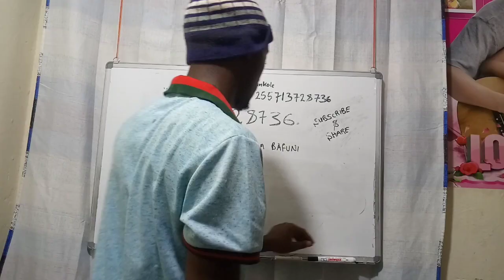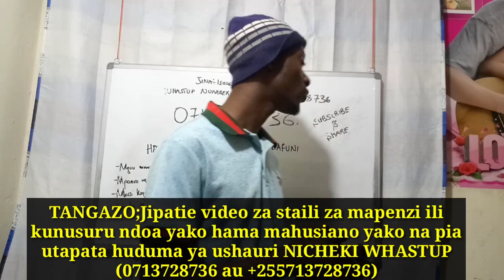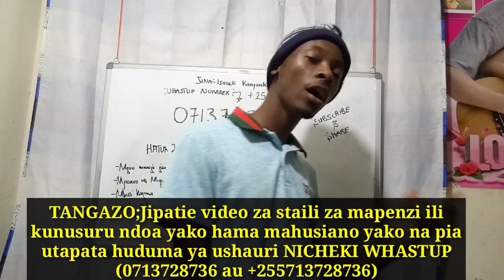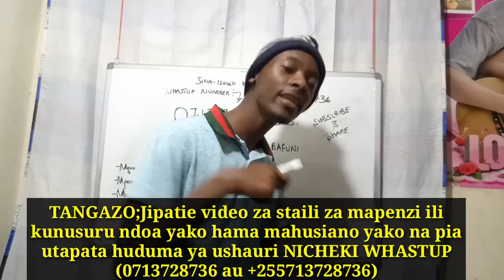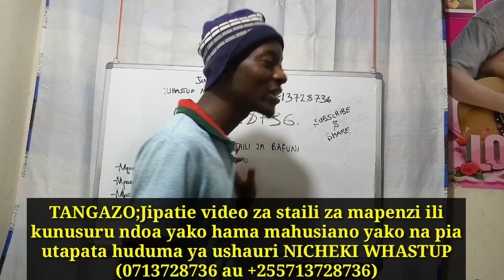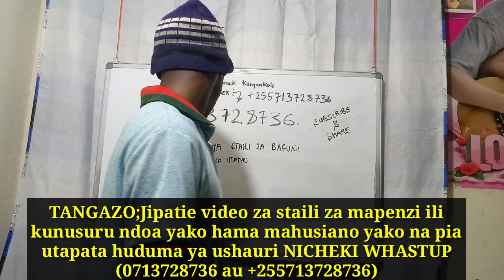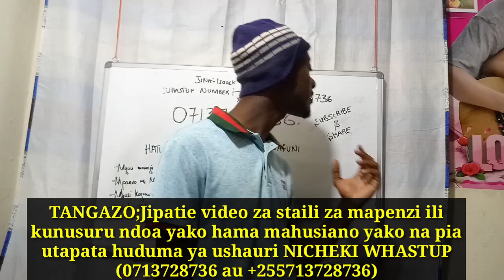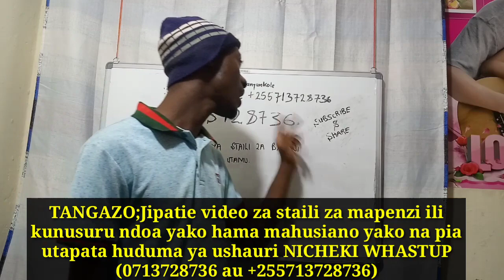Staili tamu za bafuni tazama